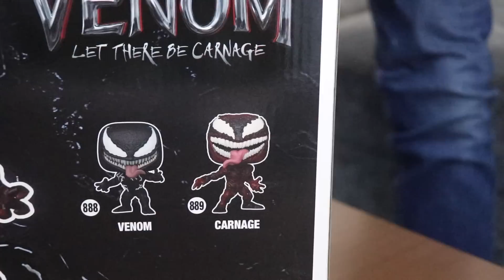¡ABRIENDO EL FUNKO POP GIGANTE DE CARNAGE! - IVANSPIDEY